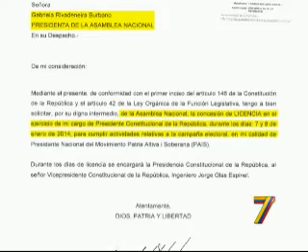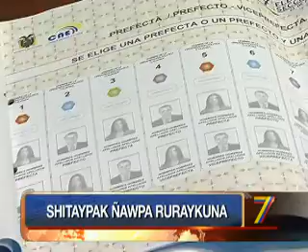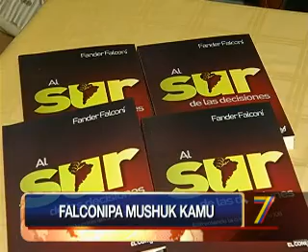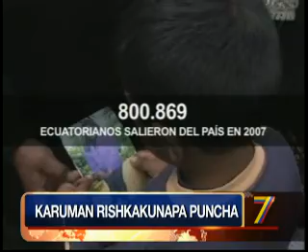ECTV NOTICIAS- WILLAYKUNA 6-10-2014